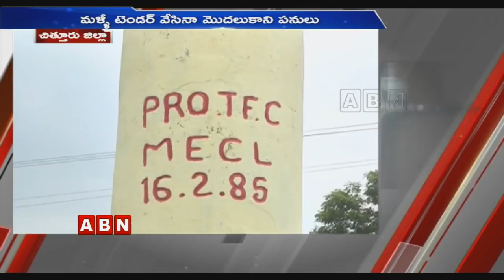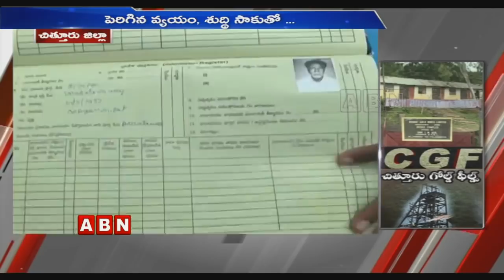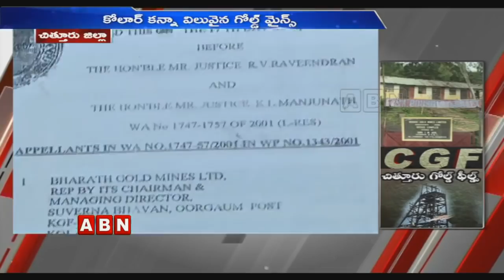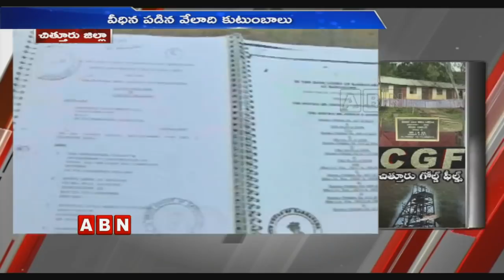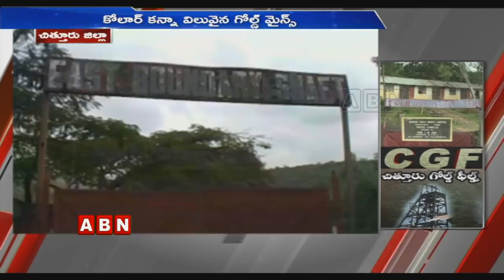Reasons Behind Chittoor Gold Fields Closed in AP | AP Latest News | Special Focus | ABN Telugu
Reasons Behind Chittoor Gold Fields Closed in AP | AP Latest News | Special Focus